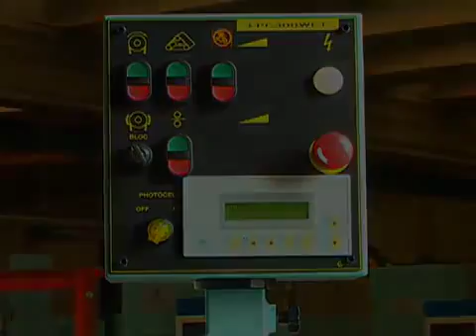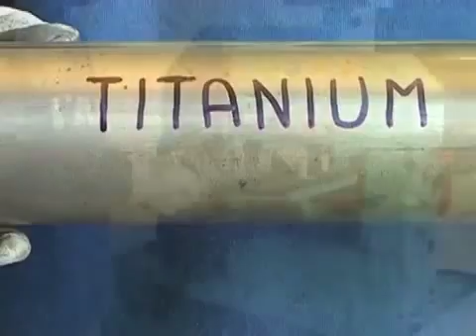MAŞINI DE ŞLEFUIT PENTRU PIESE DREPTE ŞI CURBATE "LPC-300"